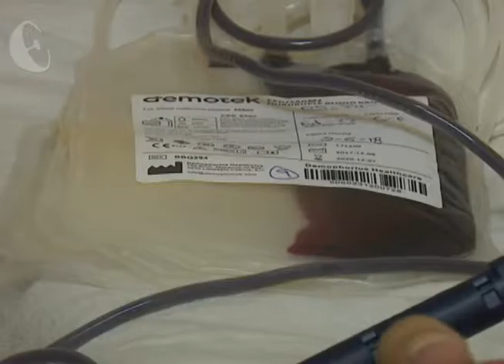Jornada de donación de sangre en saludo al día mundial de la enfermería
Una jornada de donación de sangre se realizó en el hospital ginecobstétrico Mariana Grajales de Villa Clara, en saludo al día mundial de la enfermería a celebrarse el próximo 12 de mayo, y al aniversario 60 de esta institución.